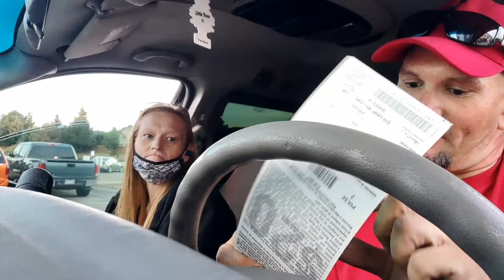Off the Hook/Denver witrh Amy (Part 1 of 2)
This is a work in progress,  uploading the first half of the edited documentary footage and vlogs from my October 2021 trip to visit my close Friend Amy Young in Dever Colorado.